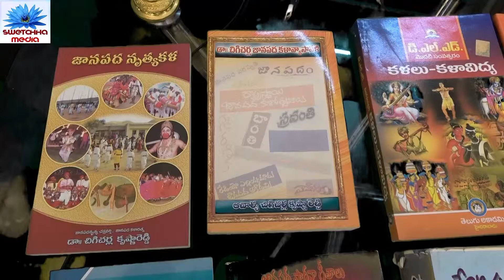జానపద కళలు ...మొహరం......చిగి చర్ల కృష్ణారెడ్డి